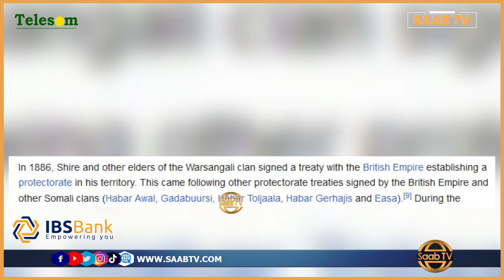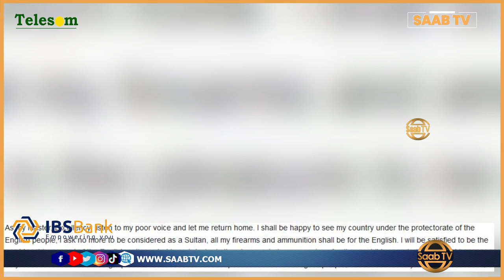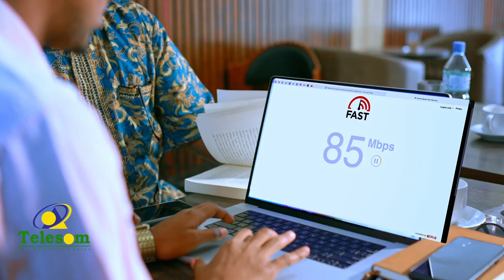Kumuu Ahaa Suldaankii Reer Sanaag Ee Ingiriisku Maxbuuska Ka Dhigay Lana Kulmay Queen Elizabeth ?